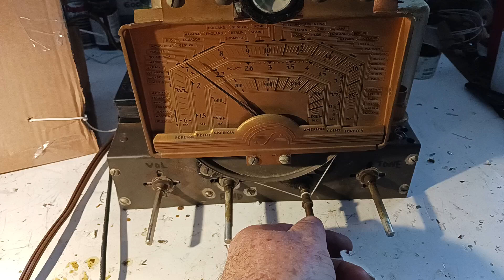Sears 4663 -- Operating on AM and SW